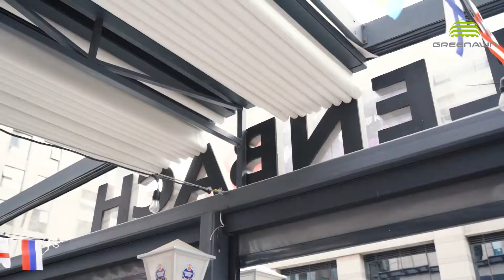Restaurant Motorized Waterproof Retractable Roof PVC Pergola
This is one of the projects we installed in Guangzhou, China. PVC Pergola made by our factory is a high quality PVC perogla. remote control Retractable roof pergola, which reasonably expands the space . Beautiful Led lighting developed by our manufacturer allows people to enjoy their time in the outdoor space in the evening.

The Retractable pvc pergola are good for sun light shade and rain proof , so it becomes quite popular among suppliers. People can enjoy their outdoor life under the pergola in any weather condistion.

If you want to know more about this product, please view
Guangdong Greenawn Tech.Co.,Ltd
Address: NO.24 Dongxing Road,Chadong ,Dalong,Pan Yu District,Guangzhou